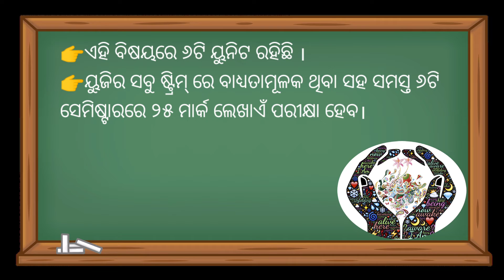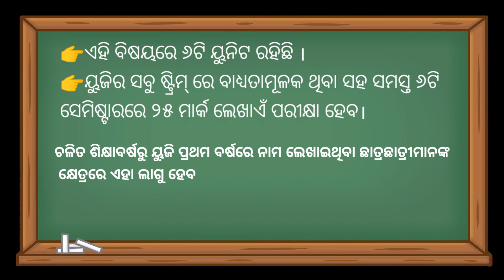New Subject For UG Students |New subject in Odisha higher education